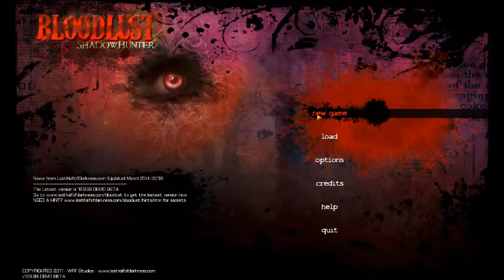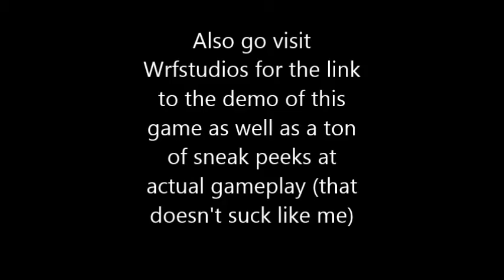Matt Plays Indie Games: Bloodlust: ShadowHunter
Matt starts playing an astonishing game made by a very talented man. Also go visit Wrfstudios for the man himself.           for the demo